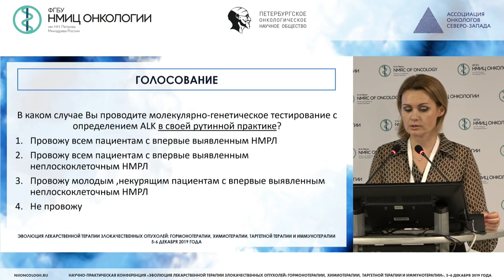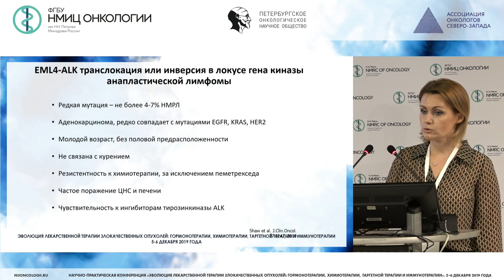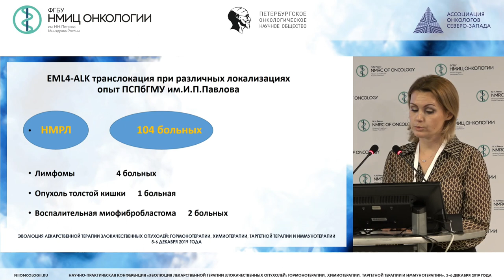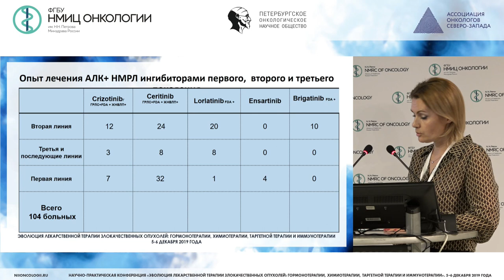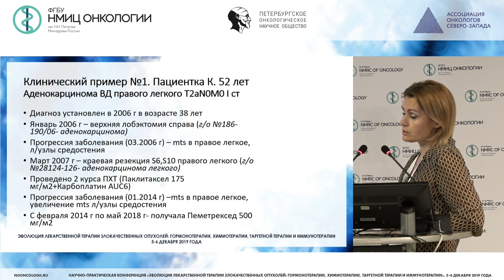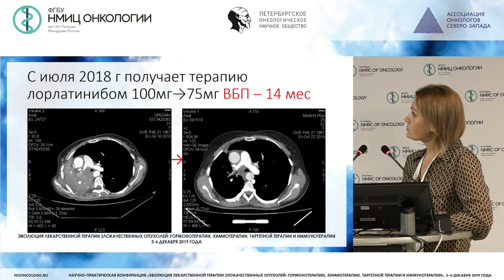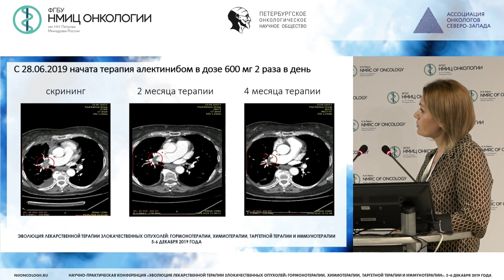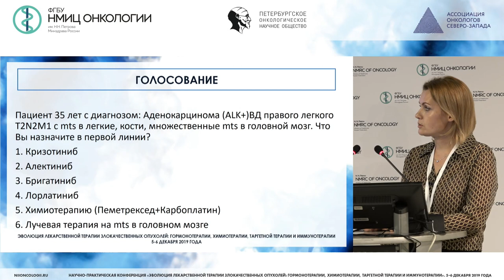Таргетная терапия больных ALK-позитивным раком легкого. Представление клинического опыта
Одинцова Светлана Валентиновна
к.м.н., отдел клинических исследований ФГБОУ ВО ПСПбГМУ им. акад. И.П. Павлова Минздрава России, онколог, Санкт-Петербург